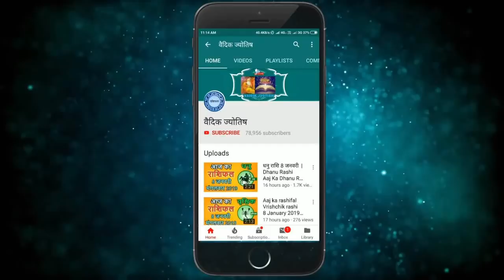धनु राशि 3 अगस्त मंगलवार | Dhanu Rashi 3 August 2021 | Aaj Ka Dhanu Rashifal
3 August dhanu rashi
dhanu Rashi August 2021
Dainik Rashifal,Horoscope,Astrology
3  अगस्त   धनु राशि
आज का राशिफल धनु राशि
धनु राशिफल